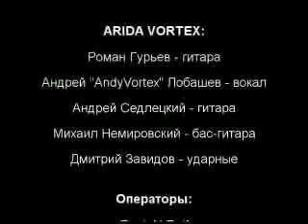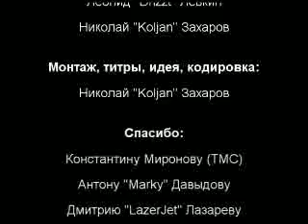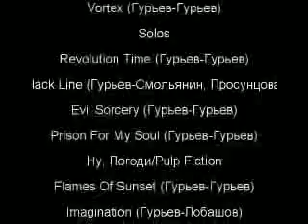Arida Vortex - Flames of Sunset (full-length live)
Full-length live perfomance in support band's album"FLAMES OF SUNSET"